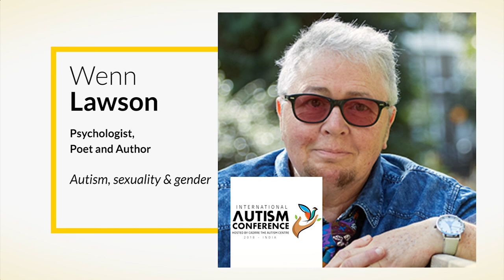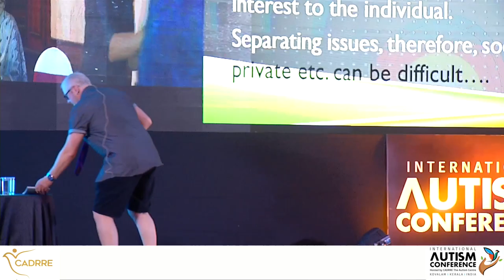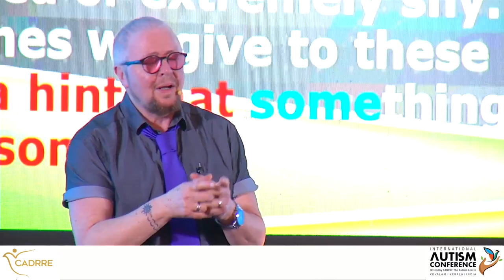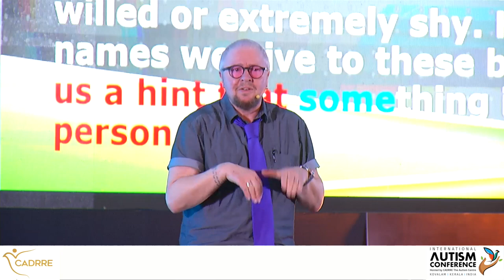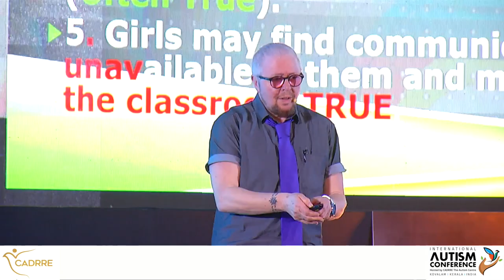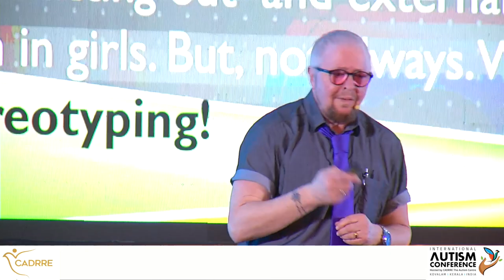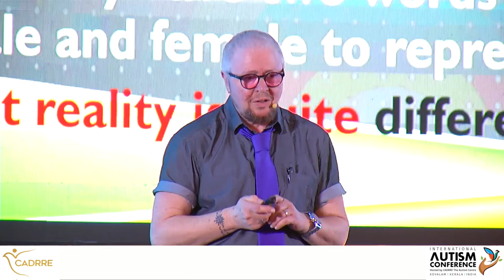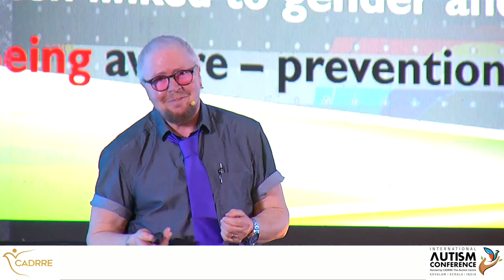Autism, Sexuality and Gender | Dr. Wenn Lawson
“Autism is not a disorder. It could be a disability but not a disorder,” said Wenn Lawson at the International Autism Conference. A psychologist, lecturer, poet and writer who is on the spectrum himself, Wenn is the father of an autistic child and grandfather to two autistic grandchildren. He contests the idea of what constitutes ‘being normal’? and throws light on autism in relation to gender and sexuality, emphasizing on how autism affects individuals on the spectrum especially girls and women.